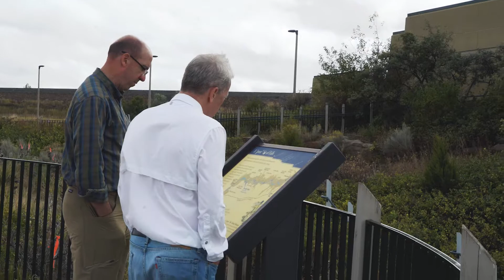Blue Knight Leadership Montana Seminar